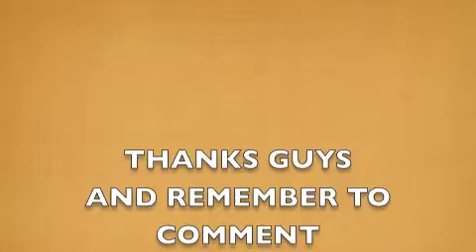intro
HEY GUYS CLAUDIUZ HERE WELL JUST WANT YOU GUYS THE VIEWERS GIVE ME SOME I DEAS ON SOME VIDS WELL LEAVE A COMMENT ABOUT WHAT KIND OF VID I SHOULD MAKE NEXT HAHA IF I CHOOSE YOUR IDEA ILL SHOW YOUR COMMENT ON MY NEXT VID HAHA WELL THANKS